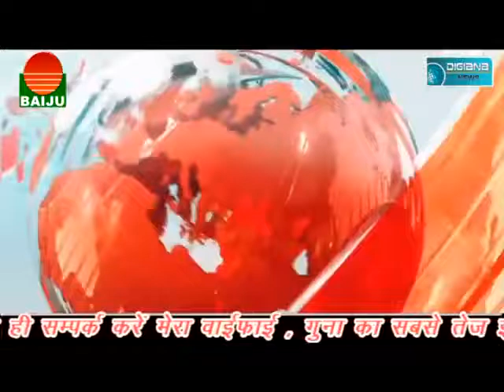मधुसूदनगढ़:- शराब के खिलाफ पुलिस ने निकाली रैली हाईवे पर बिक रही शराब...